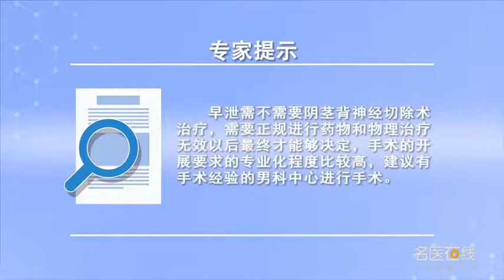早泄需要手术治疗吗 蔡剑 成都中医药大学附属医院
早泄手术治疗方法目前行列里面比较通行的是阴茎背神经切除术，需不需要手术治疗，其实是需要正规的进行药物和物理治疗无效以后，最终才能够决定的，由于这个手术的开展要求的专业化程度比较高，通常都是建议有手术经验的男科中心，找副高以上资质的医师来进行手术，效果由于每个男性自身的状况，对早泄治疗以后诉求是不一致的，所以手术的效果差异比较大。

Does premature ejaculation need surgical treatment
At present, the most popular surgical treatment for premature ejaculation is dorsal penile neurectomy, Do you need surgery, In fact, it is necessary to carry out regular medication and physical therapy, In the end, Because the operation requires a high degree of specialization, It's usually recommended for men's centers with surgical experience, Find a doctor with the qualification of deputy high school or above to perform the operation, The effect depends on each man's own condition, The demands for treatment of premature ejaculation are inconsistent, So the effect of operation is quite different.